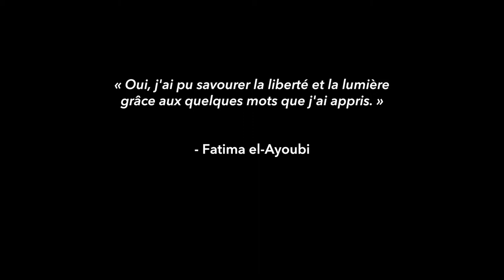Fatima - Capsule: L'éducation pour s'envoler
Zita Hanrot nous parle de l'éducation... pour mettre en cage ou pour s'envoler?

Fatima est une mère de famille monoparentale de confession musulmane qui a immigré en France avec ses deux filles, Souad, 15 ans, et Nesrine, 18 ans. Préoccupée par l’avenir professionnel de sa progéniture, imprégnée par la mode et la culture occidentale, Fatima essaie tant bien que mal de garder le contact et de rester dévouée aux rêves de ses enfants

Un film de Philippe Faucon
Avec: Soria Zeroual, Zita Hanrot and Kenza Noah Aïche